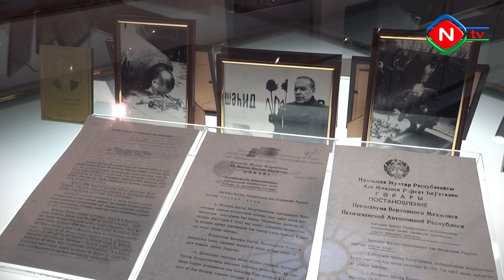“Cahan Holdinq”in kollektivi Heydər Əliyev Muzeyini ziyarət edib